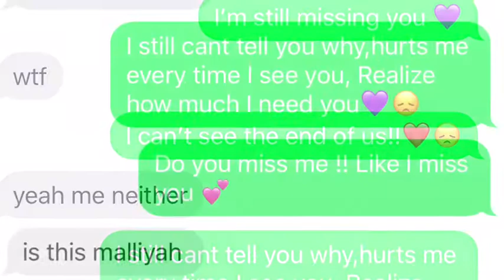Lyric prank on my friend